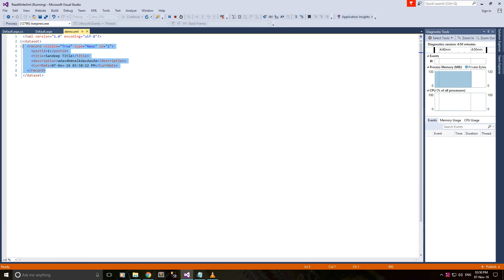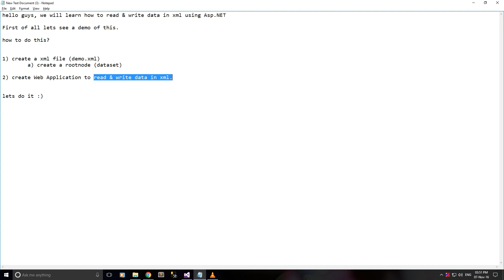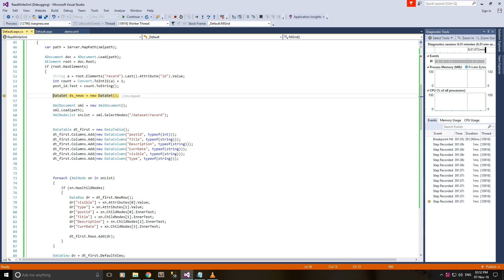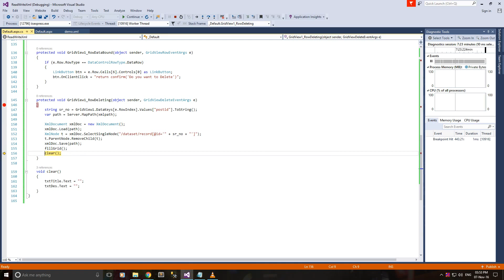How to read & write data in xml using Asp.NET full video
Download sample project to read & write data in xml from this